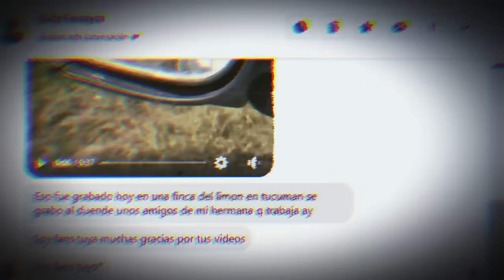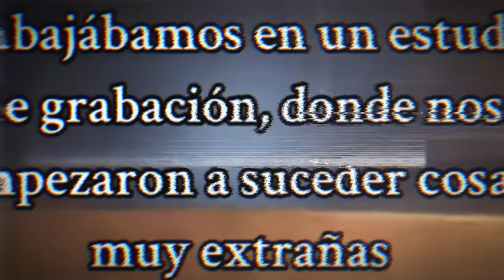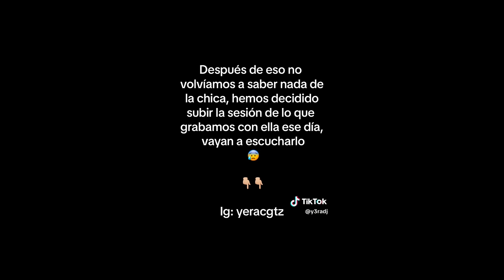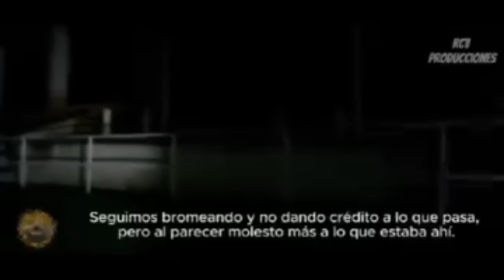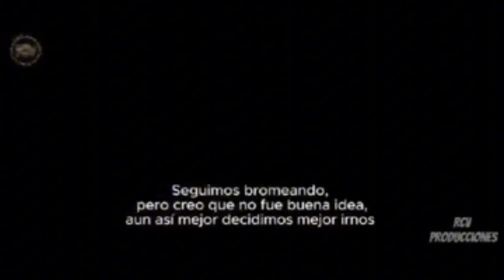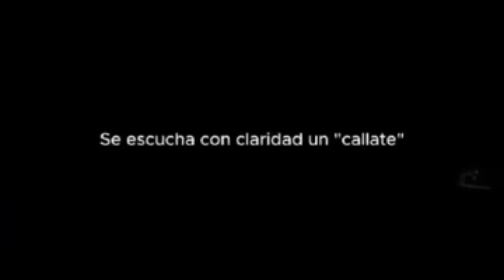Top de Videos de Terror Real vol.90 l Pasillo Infinito